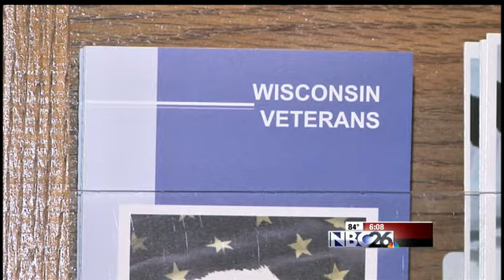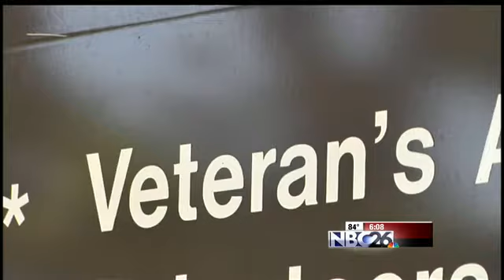Veterans Court Creation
Veterans are getting help from the courts in Outagamie County. Tuesday night the county board voted to create a special Veterans Court that's set to launch on Friday.